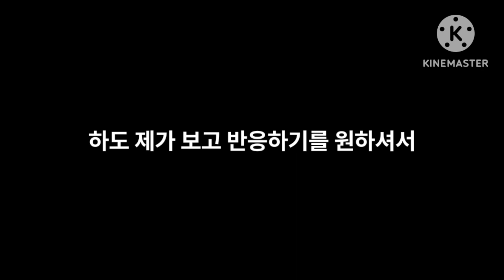초등학교 6학년에 올린 제 첫영상을 봤습니다.........ㅇ..이게....맞ㄴ...